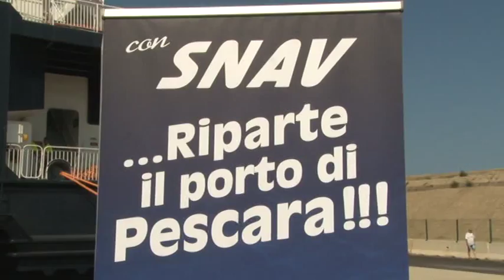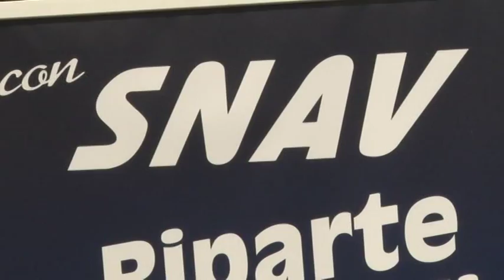Snav, presentata la linea Pescara - Croazia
Ieri pomeriggio è avvenuta, presso il porto di Pescara, la cerimonia d'inaugurazione della linea Pescara - Kvar - Spalato, tramite il Croazia Jet, che sarà gestita dalla compagnia marittima Snav.